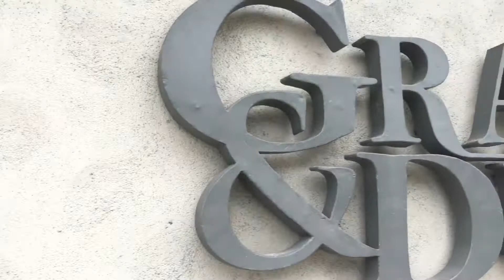Dads 89th Birthday Dinner with the sibs.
Miss my dad! Love my family.